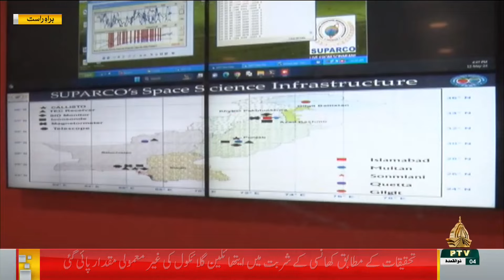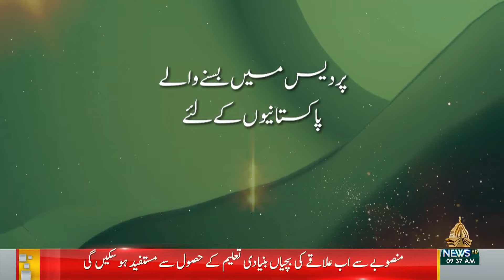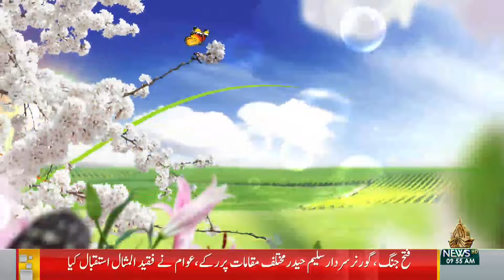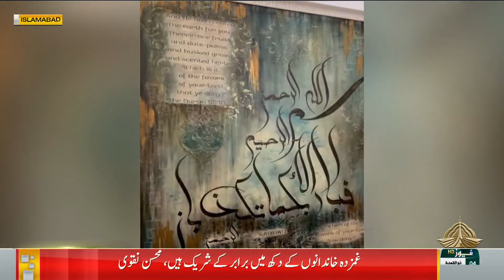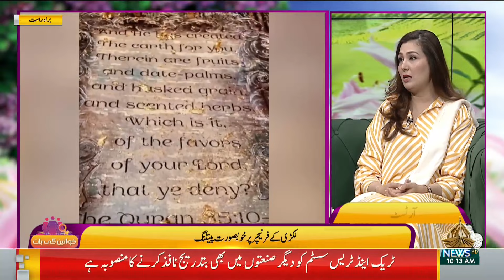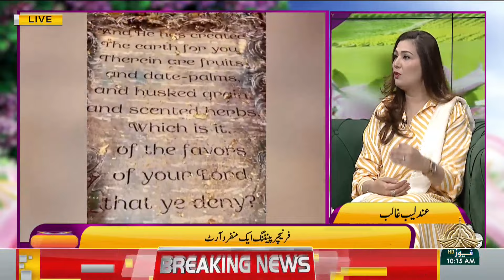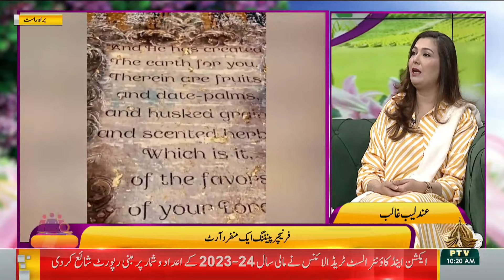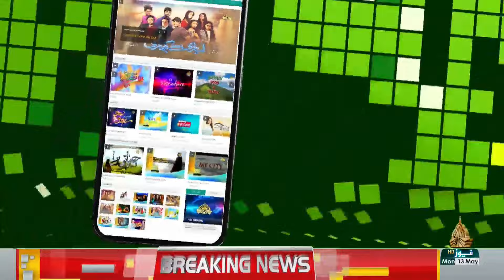SUBH E PAKISTAN | 13 05 2024